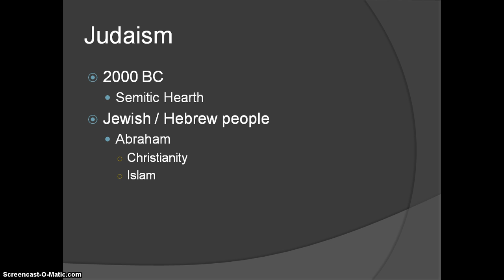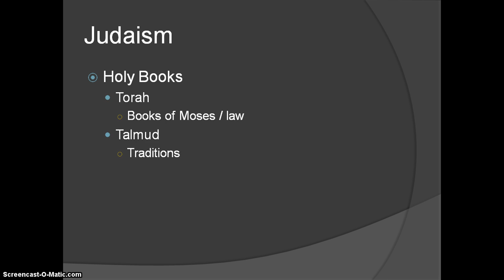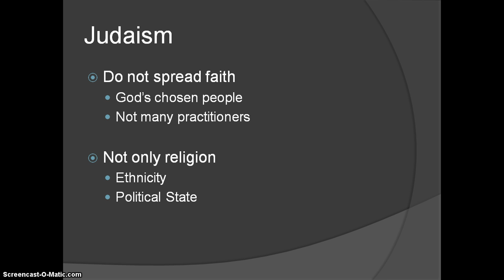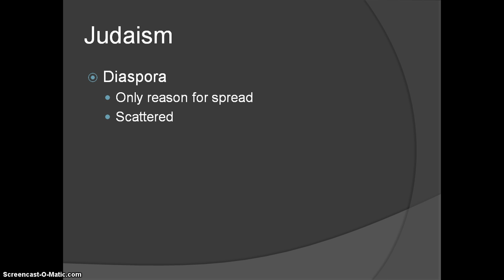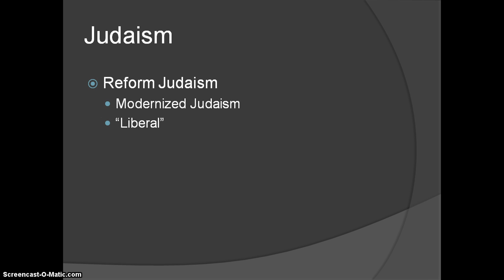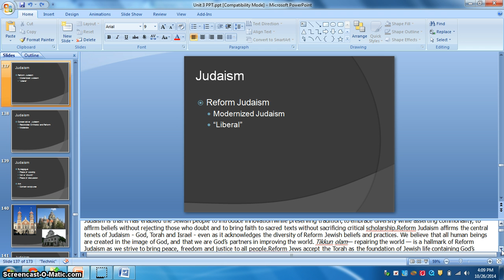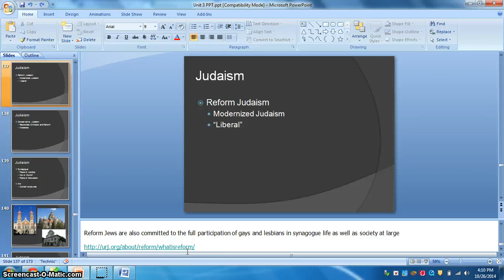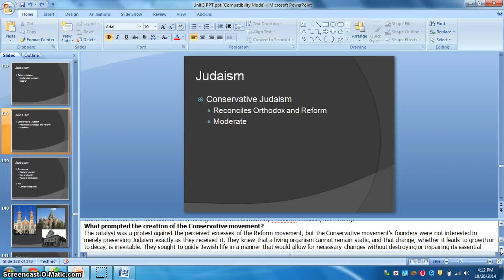Ethnic Religions - Judaism